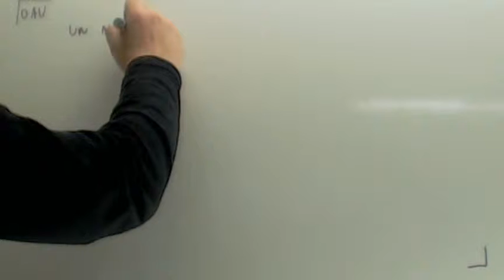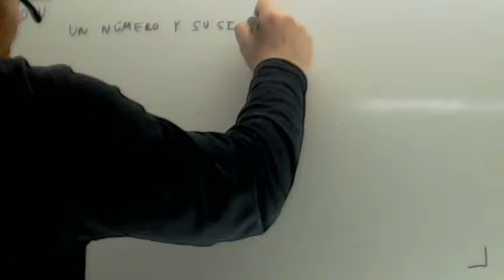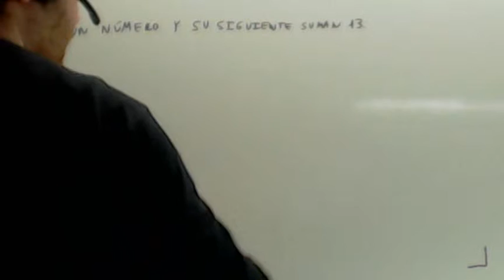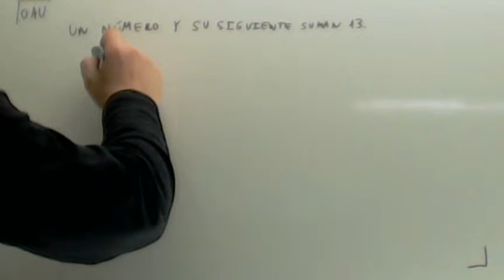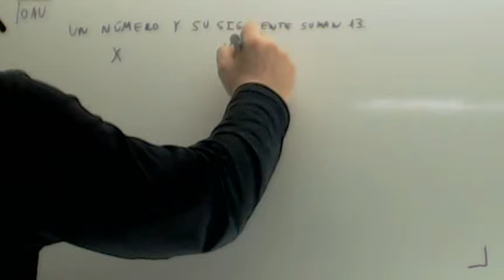Problemas de ecuaciones 07 Usero